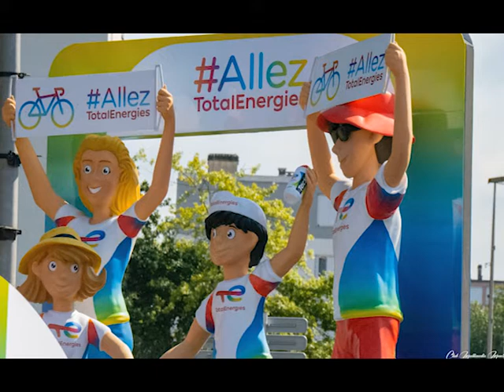Tour de France a Mourenx 4ème èpisode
ça s'est passé à Mourenx en juillet 2021...
Le Club Multimédia de Mourenx vous présente le 4ème épisode du tour de France.